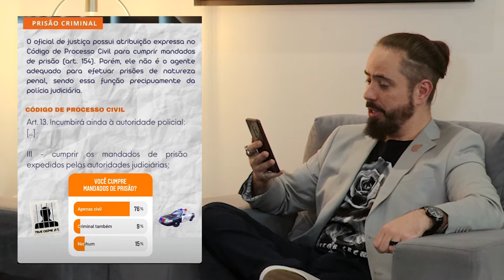SEM SCRIPT #004 MANDADO DE PRISÃO - CIVIL E CRIMINAL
NOVIDADES!

Conheça melhor a Escola de Oficiais.
Nós temos vários conteúdos e cursos de capacitação.
Acesse nosso site para saber mais.

E nesse vídeo nós vamos conversar rapidamente sobre o cumprimento de mandados de prisão, civil e criminal, pelo oficial de justiça.

🔹 Qual é a nossa atribuição legal?
🔸 Compete ao oficial de justiça?
🔹 Quais as diferenças nos procedimentos?

Direção do podcast pelo nosso querido amigo Cleyton Alves.
O cara é ator, diretor, preparador e pesquisador, com mais de quinze anos de experiência nas artes cênicas.

Conheça também o trabalho dele...